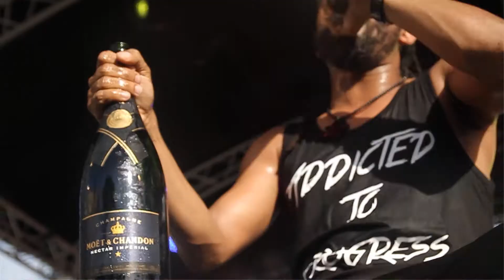Pump Life Episode 3 (iUp)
Episode Three of Synergy Tv's Pump Life hosted by Hollywood Sachy.

Host: Hollywood Sachy
Edited by: Cowin Thorpe (Dori Productions)
Cameras: Ian Davis , Nicholas Mcnish.